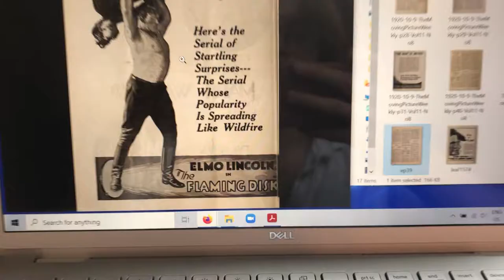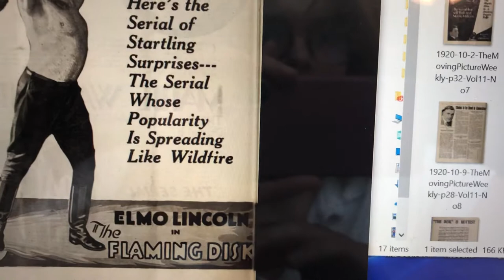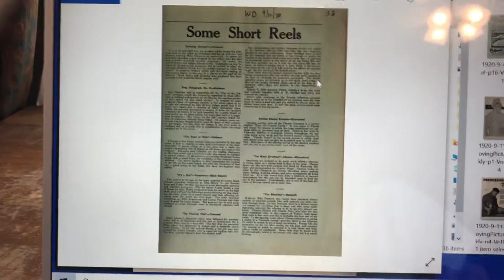Can 100 year old films survive at the bottom of the ocean?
Genuine question